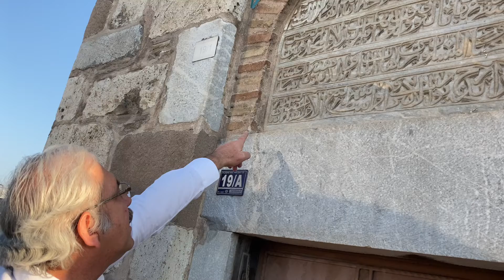FAKİH DEDE TÜRBESİ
Hz. Mevlana'dan hemen sonraki dönemde Anadolu Selçuklu Devleti tarihe karışıyor. Onun hükmettiği coğrafya ise çeşitli beylerin yönettiği beylikler olarak yaşamaya devam ediyor.
Fakih Dede, Karamonoğlu Beyliği döneminde yaşamış bir kişi.
Fakih, fıkıh alimi anlamına geliyor. Yani İslam Hukukunu iyi bilen insan.
Kitabesini bir sonraki videoda okuruz.
İyi seyirler.